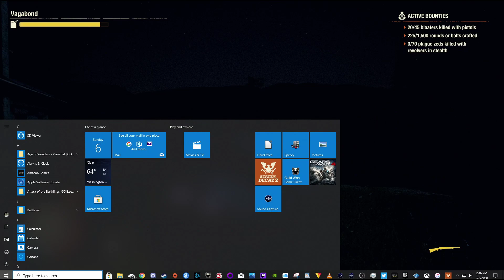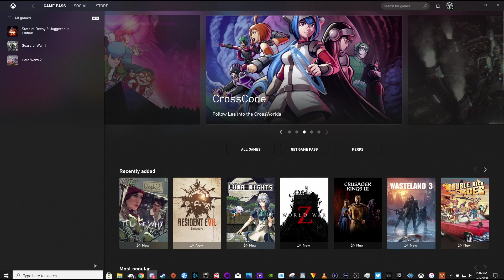#95 State of decay Juggernaut edition